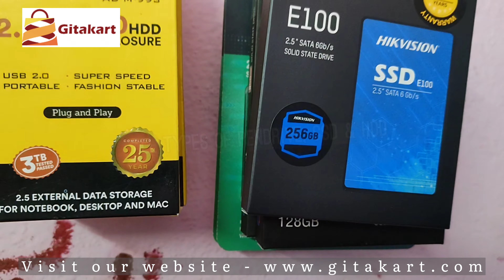What is Gitakart ? Gitakart Kya HAi ? Gitakart me kya hota Hai ?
Gitakart Online Shopping Website,
What is Gitakart ? Gitakart Kya HAi ? Gitakart me kya hota Hai ? Gitakart Online Shopping Website,